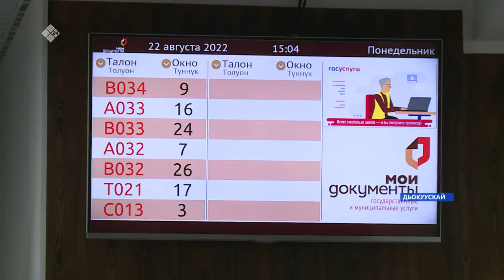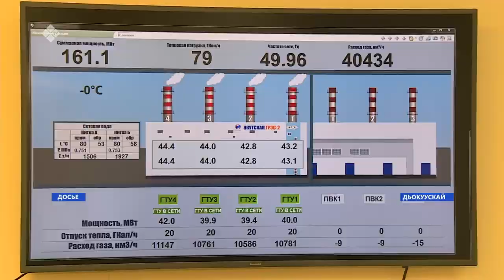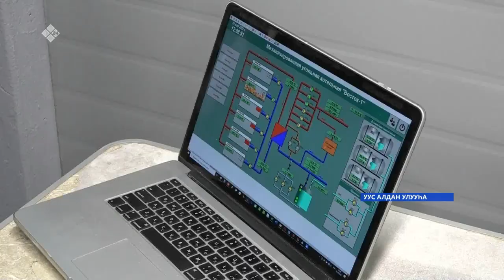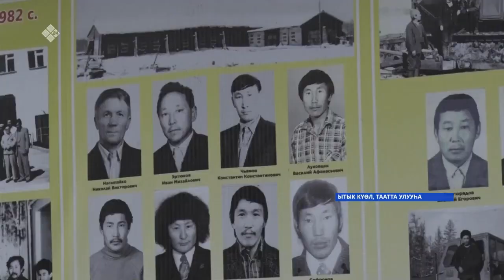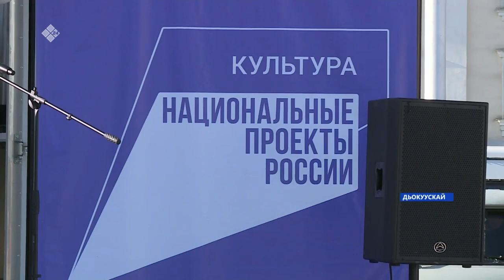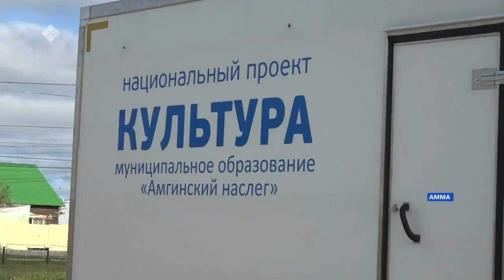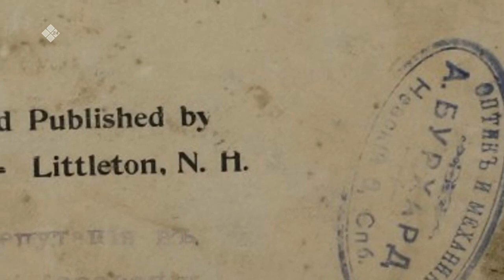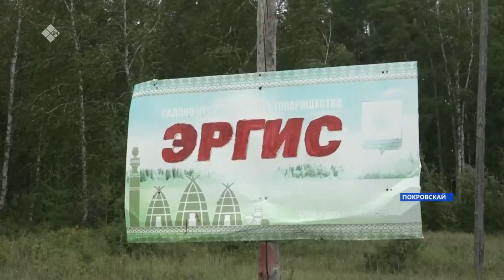«Саха сирэ» информационнай биэрии. Атырдьах ыйа 22 күнэ 20:30ч